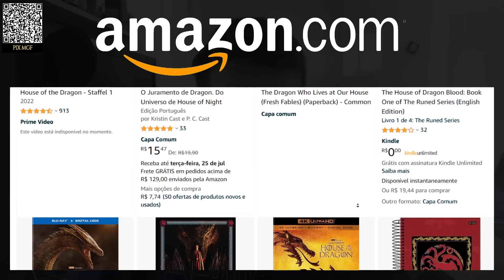RHAEGAR REALMENTE RAPTOU LYANNA? | MGF Especial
Quinquagésimo sétimo vídeo especial do canal, no qual faço uma reflexão sobre uma das mais antigas dúvidas nutridas pela fandom das Crônicas de Gelo e Fogo, sobre os capítulos finais das vidas do príncipe Rhaegar Targaryen e de Lyanna Stark.

Adquira os livros de George R.R. Martin

OS MELHORES PRODUTOS DAS CRÔNICAS:
House of the Dragon: Inside the Creation
Behind the Dragon: A Westeros Guide
The Rise of the Dragon
Coleção de Cadernos temáticos de HOTD
Outros livros de fantasia